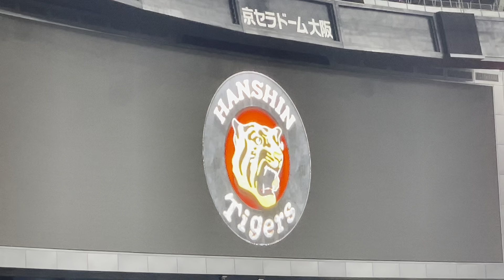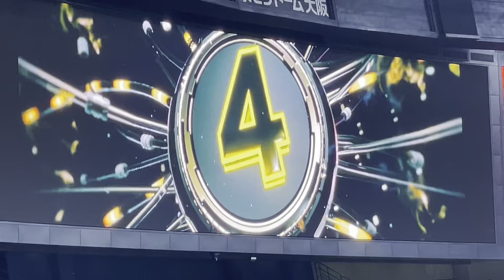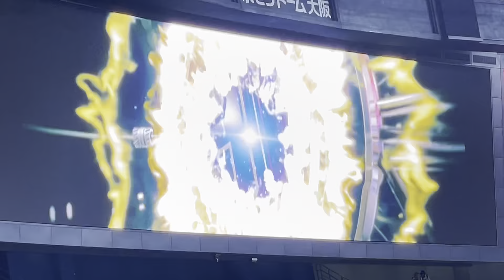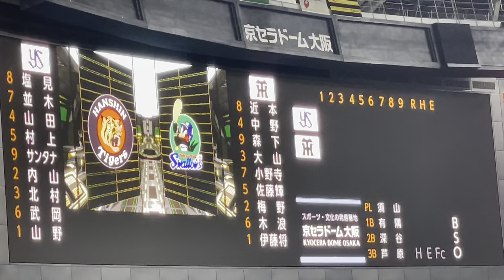【小野寺暖 選手 ｽﾀﾒﾝ】阪神タイガース✨スタメン発表 🐯先発 伊藤将司 投手 22.8.13. 🆚 東京ヤクルトスワローズ 🏟京セラドーム大阪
過去がわかる、多数の作成リストもお楽しみ下さい✌️